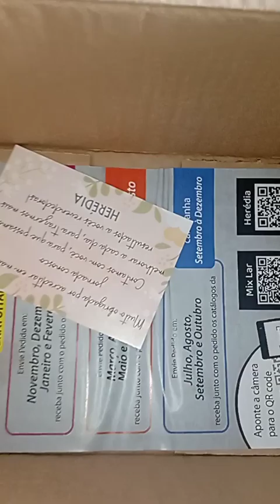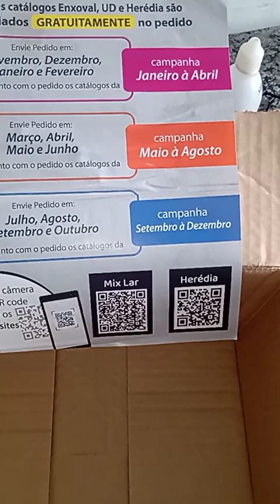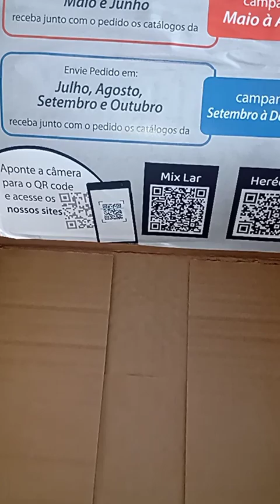Abertura de Caixa @herediacosmeticos6747 (pedido pequeno)✌️💋😀